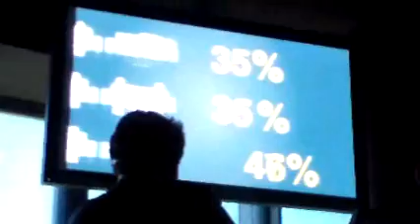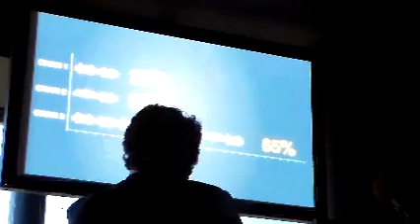Social TV: E. Martín (Havas) y C. Sánchez (Tuitele), "Lo que no cuentan los audímetros"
Enrique Martín, EVP Global Product Development Director de Havas Media, y Carlos Sánchez, socio de Tuitele, explican "lo que no cuentan los audímetros y siempre quisimos saber"